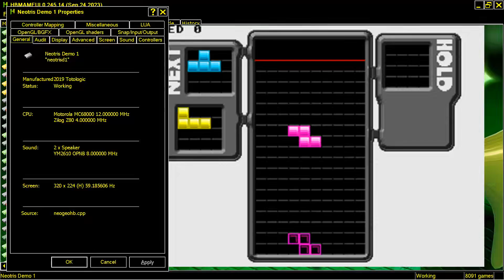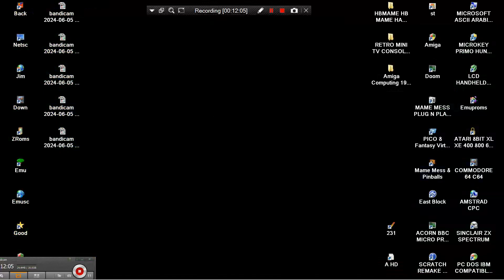NOT DISPUTE NEO GEO NEOTRIS DEMO 1 001 I NEO TRIS 2019 Totologic HBMAME HB MAME HACK BOOTLEG ARCADE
NOT DISPUTE NEO GEO NEOTRIS DEMO 1 001 I NEO TRIS 2019 Totologic HBMAME HB MAME HACK BOOTLEG ARCADES MACHINES NEOGEO MAMEUI HOMEBREW HOME BREW UI.
1) "GAME DEVELOPER" (GAME INTRO)
2) "GAME PUBLISHER" (GAME INTRO)
3) "MENU" DEVELOPER" (FOR ATARI ST GAMES - WHEN THE MENU STARTS)
4) TEAM WHO "CRACKS" GAME (INSIDE DECOMPACTER FROM ATARI ST OR IN THE AMIGA CRACKTRO)
5) VERSION OF UTILITY "CRACK TEAM" USES (AFTER GAME SELECTION IN MENU IN ATARI ST)
6) PROGRAMMER(S) WHO PROGRAMMED GAME (GAME START SCREEN, AND SOMETIMES EVEN IN "HIGH SCORE TABLE".
7) FOR MORE GAME INFORMATIONS LOOK THE VERY WELL KNOWN SITES ATARIMANIA, AMIGA HOL ETC
1) THE GAME EXISTS IN ONLY ONE VIDEO UPLOAD BUT THE UPLOADER "TALKS CONTINOUSLY",THEN THIS GAME VIDEO IS NOT COUNT IS USELESS FOR ME AND I UPLOAD THE SAME GAME WITHOUT SPEECH
2) IF ANOTHER GAME UPLOAD (ONE ONLY VIDEO) IS FROM EXTERNAL "BAD" CAMERA WITH BAD SOUND,THEN I UPLOAD IT,AGAIN BECAUSE THE OTHER VIDEO IS NOT COUNT...ETC ETC.
3) ALSO IF THE GAME HAS "FAKE" MUSIC SUCH AS FOR HYPOTHETICAL EXAMPLE OF "PACMAN" WHICH IN THE VIDEO YOU HERE INSTEAD GAME AND SAMPLES HAS MUSIC FROM EXAMPLE "SAMANTHA FOX",THEN THE GAME VIDEO IS NOT COUNTS ,FOR ME.